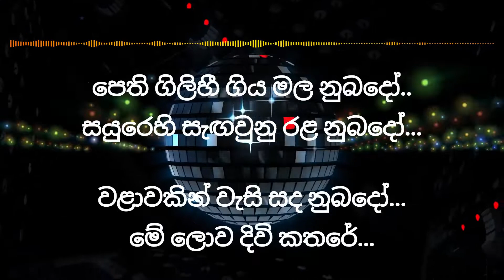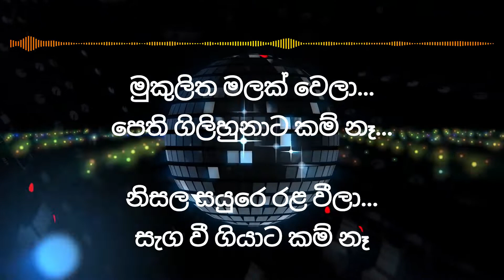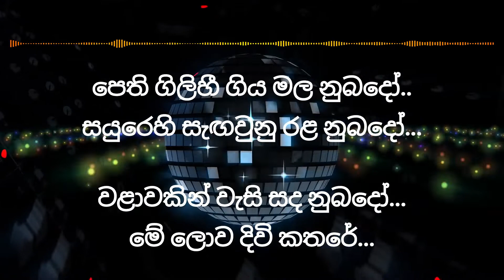පෙති ගිලිහී ගිය මල නුබදෝ Pethi Gilihee giya mala Without Voice Ajith Muthukumarana Karaoke Song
පෙති ගිලිහී ගිය මල නුබදෝ..
සයුරෙහි සැඟවුනු රළ නුබදෝ...

වළාවකින් වැසි සද නුබදෝ...
මේ ලොව දිවි කතරේ...

මුකුලිත මලක් වෙලා...
පෙති ගිලිහුනාට කම් නෑ...

නිසල සයුරෙ රළ වීලා...
සැග වී ගියාට කම් නෑ

අමාවකේ සද වී නොපෙනී ගියාට කම් නෑ...
සෙනෙහස නොලද නිසා..
වෙන් උනාට කම් නෑ.

MANU

එකම එක මලක්දෝ ඒ ලෝකය මත පිපුනේ
එකම එක රලක්දෝ ඒ මහ සයුරේ නැගුනේ
එකම එක සදක්දෝ වලාවකින් වැසුනේ
එකම අක රුවක්දෝ මා අබිමුව රැදුනේ